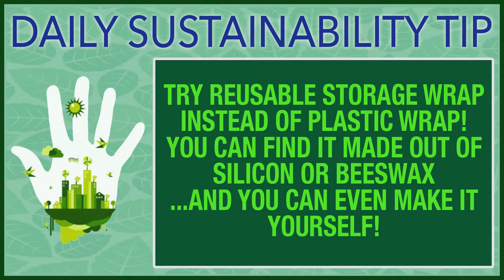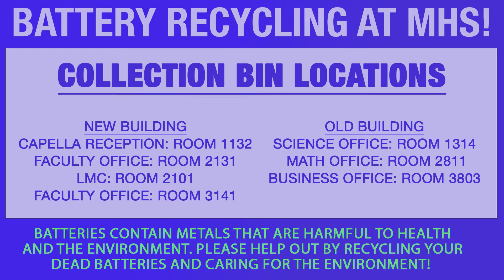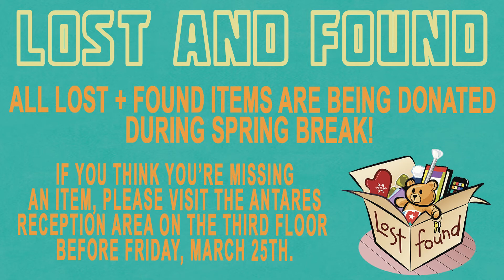Middleton High School - Daily Announcements | March 18, 2022